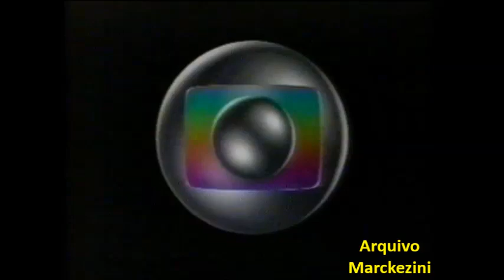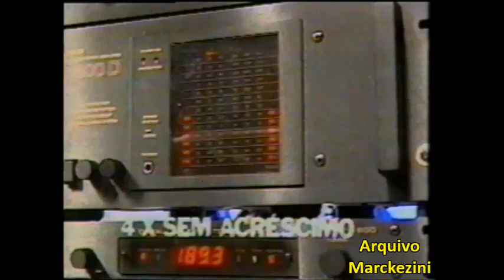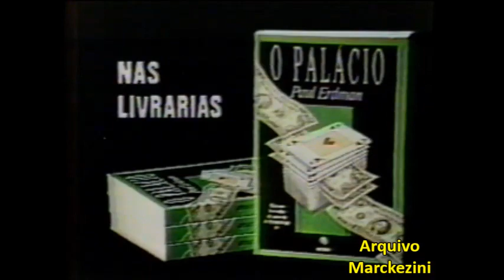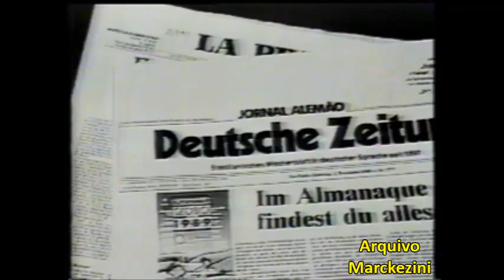Intervalos - Retrospectiva 88 (Globo)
Intervalos da Retrospectiva 88, exibido pela Globo.